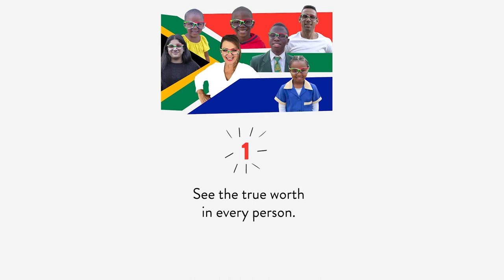How we measure worth (Mandela Day 2021)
Could we be part of changing the world for good this Mandela Day- in a way that doesn’t risk our health or necessarily our back pocket?
Imagine if we saw the true worth in every person? And gave them worth?
Imagine if the whole of South Africa joined in? Imagine if the whole world joined in?
It starts with me.

Thanks from the Bhambayi Project (now the ReStory Foundation) team to
(In order of appearance) Sam Sithole (narrator),  Lindokuhle Sithole,  Zinhle Nxumalo, Natalie Naude, Sinqobile Mkhwanazi, Camilla Hartmann, Lisa Bobbert, Aaron McIlroy, and many others involved.
Also thanks to Nick Young-Thompson,, Vicky Woolley, Thembaluthu Msomi,
Kendall Snyman, Caltex Glenashley, Eastman’s Spar (Glenashley), Anthem Church (Durban North) and W3Designs
Email Mia at for more information about the ReStory Foundation and how we look to transform the lives of orphans and vulnerable children through relationships and empowerment.